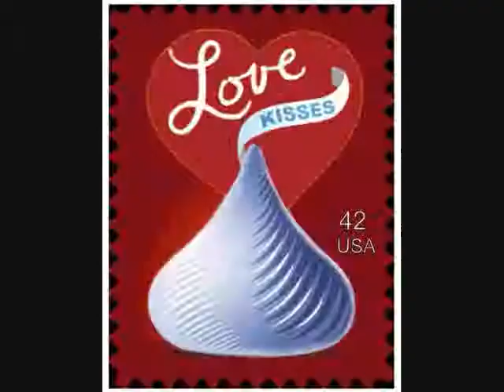Kathy's Valentine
I simply "Cannot Wait" until TOMORROW,

because I LOVE You MORE Every Day!

Love,

Jim